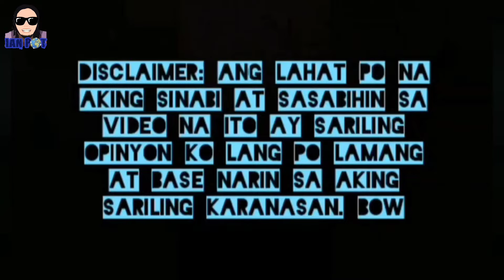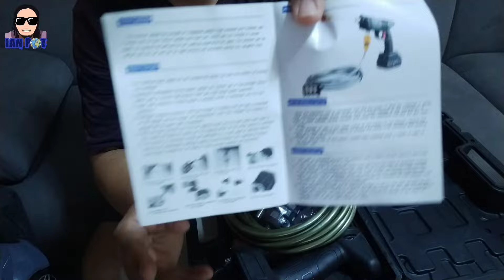Pinaka Murang Cordless Pressure Washer actual unnboxing and Testing | SD Outdoor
Tara testing natin tong pang malakasang Cordless na Pressure Washer mga ka Chow!